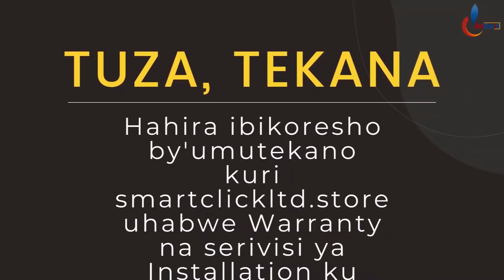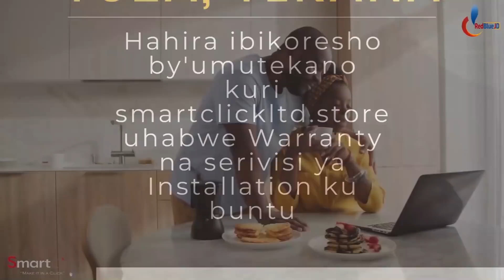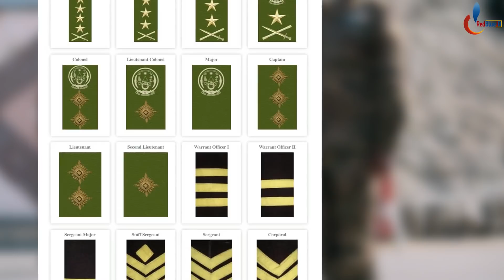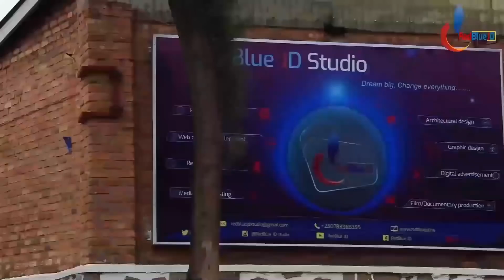Ngaba Abasirikare bambere muri Afurika Bakaze cyane|Nibo bafite amapeti akomeye| Ntibatabarwa batewe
Iki kiganiro kivuga: NGABA ABASIRIKARE BAKAZE CYANE MURI AFRICA NI INDWANYI CYANE ,BATERWA NTIBATABARWE KUBERA AMAPETI BAFITE BAFITE IPETI RYA MARSHAL IPETI RITARAGERA MU GISIRIKARE CY’U RWANDA